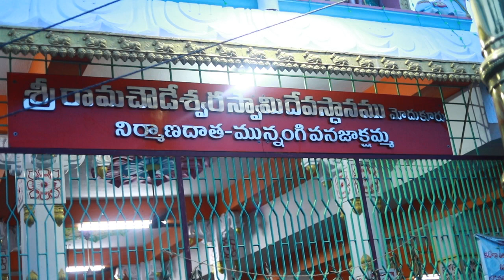Dasara Modukuru 12th Oct 2021, 17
Modukuru Village,
Tsunduru Mandal,
Guntur Dt
Andhra Pradesh
PIN 522318